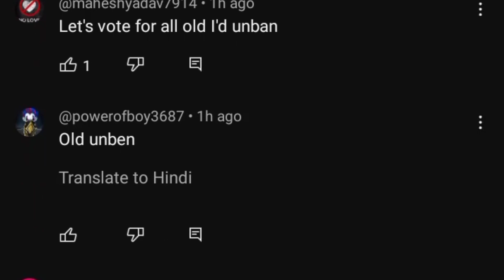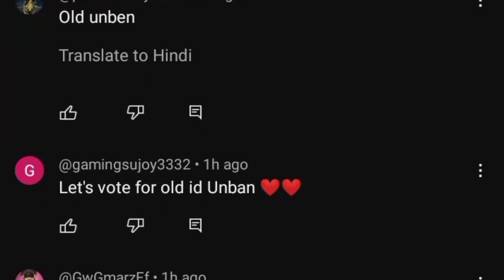let's vote for old id unban 😎 let's vote for i'd unban || let's vote for old id unban free fire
Good news All free fire I'd unban

free fire all I'd unban

free fire all accounts unban

free fire I'd unban

unban free fire I'd

let's vote for id unban how to Unban free fire account free fire I'd unban,free fire India
free fire India unban all free fire account,Free fire,garena free fire
free fire India, free fire I'd unban,free fire I'd banded,how to

1.Garena Free Fire Indonesia Live

2.Garena Free Fire Brazil Live

3.Garena Free Fire Brasil Live

4.Garena Free Fire India Live

5.Garena Free Fire Singapore Live

6. Garena Free Fire Thailand Live

7.Garena Free Fire Nepal Live

8. Garena Free Fire Bangladesh Live

Your Queries ;-

Freefire Id Ban

Freefire id Suspended

Free Fire Suspended Device And Id unban

Freefire Hacker id ban in Pakistan

My free fire id got Suspended & Ban